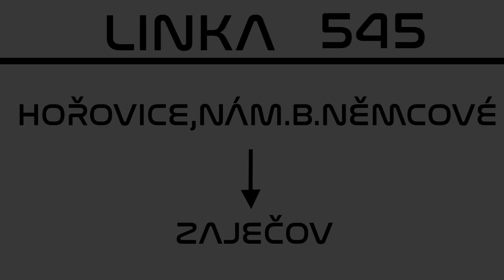PID linka 545 | HOŘOVICE → ZAJEČOV | SOR CN10.5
Video z linky 545.

00:00 HOŘOVICE,NÁM.B.NĚMCOVÉ
01:35 Hořovice,Palackého nám.
05:13 Hořovice,žel.st.
06:49 Hořovice,Letná
08:25 Hořovice,Valdek
11:22 Hořovice,u garáží
13:08 Osek,Vystrkov
14:33 Osek
16:50 Komárov,Buzuluk
17:55 Komárov
22:14 Zaječov,mlýn
23:47 Zaječov,u mostu
24:30 Zaječov,Hamburk
25:18 ZAJEČOV